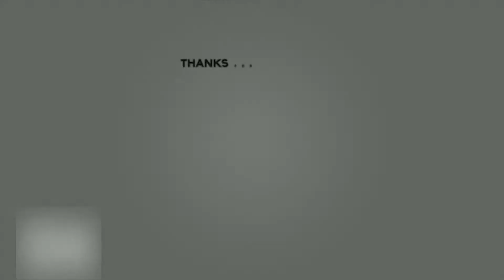A Beautiful Braid hairstyle for girls. Cute hairstyle//Easy hairstyle//Hairstyle for girls.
Hi! Friends, welcome to Indian Herbal And Ayurvedic Remedies, the channel that gives you the natural and true picture. In this video you will come across a beautiful braids self hairstyle for girls. This cute and beautiful braid hairstyle is best suited for long hair and medium long hair and will set nicely on young girls, ladies and young women. The braid is made in such a way that it will look thick and strong. You can style this for party, weddings, receptions, reception party, college and office events and functions, etc. You can style with dresses like saree, gowns, long skirts, leggings, lehenga, etc.